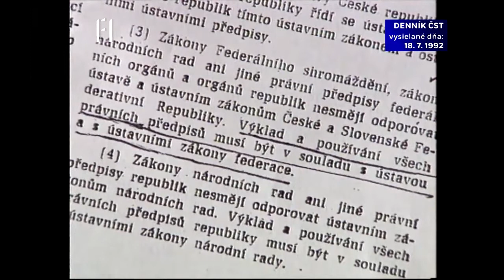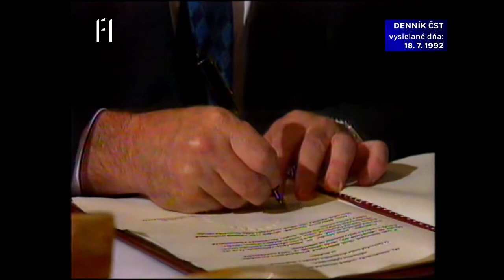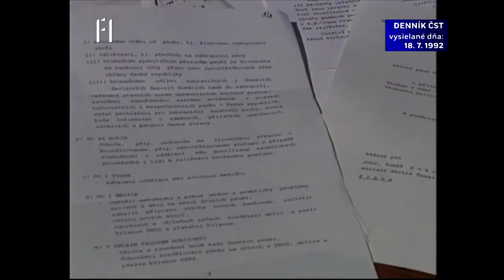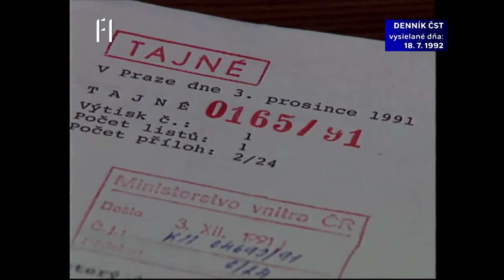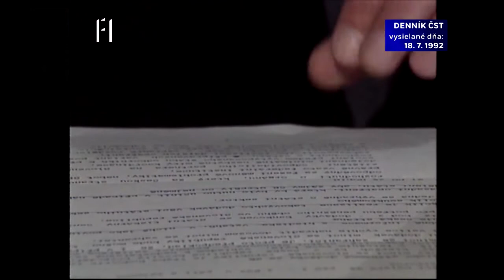Denník ČST, F1, 18. 07. 1992